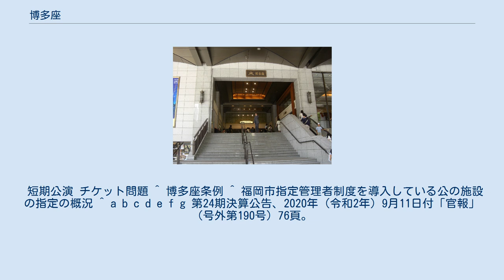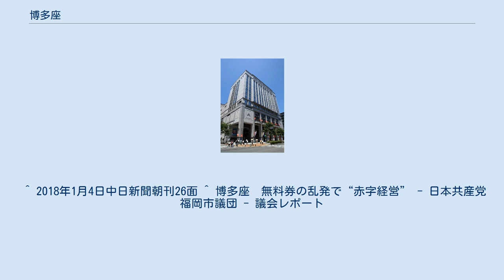博多座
博多リバレイン 」 博多座 博多座（はかたざ）は、福岡市博多区下川端町にある九州最大級の演劇専用劇場。
大型複合商業施設の博多リバレインの主要テナントで、博多座・西銀ビルの2階から6階にある。
 歌舞伎・ミュージカル・商業演劇（座長芝居）など、月替わりで様々な演目が公演される。
座席数は最大1,500席と九州では最大級であり、九州各地はもとより山口県や西日本一帯からの団体での来場も多い。
 あらゆる演劇ジャンルに対応可能な「演劇専用劇場」として設計されている。
演目により「回り舞台」「花道」「袖花道」「奈落」「オーケストラピット」「鳥屋」などが設置される。
左記の設備を全て兼ね備えた劇場は、全国でもこの博多座だけである。
『ミス・サイゴン』をオリジナル演出版で上演することを念頭に置いており、演出の目玉である実物大ヘリコプターが設置可能な舞台面積（舞台袖・奥行が客席面積の約1.5倍）に作られた。
また、舞台設計のコンセプトが「スーパー歌舞伎の上演」である為に、花道部分の天井内に宙乗りに必要な設備を備え付けている。
ミュージカル上演時は生オーケストラにより演奏が行われる。
 毎年6月の歌舞伎興行の際には、博多座の隣を流れる博多川で歌舞伎役者達による「船乗り込み」が行われる。
運営は福岡市と演劇興行企業、地元企業の出資による第三セクター企業である株式会社博多座が行う。
毎年12月は市民のために開放されている。
博多検番の芸妓総出の「博多をどり」も毎年ここで公演が行われている。
博多での複数日数での歌舞伎興行は大博劇場（閉館）以来である。
また、博多座という名称は二代目であり、初代博多座は川上音二郎一座が1910年（明治43年）博多区千代において開設している。
 公演に応じて幕見席を設けている。
 博多座入口 12月は市民開放月のため、公演記録としては記載しない。
 定番公演 その他 公演名は、一般の舞台演劇を、公演名は、ミュージカルを、公演名は、座長公演を、それぞれ指す。
 短期公演 チケット問題 ^ 博多座条例 ^ 福岡市指定管理者制度を導入している公の施設の指定の概況 ^ a b c d e f g 第24期決算公告、2020年（令和2年）9月11日付「官報」（号外第190号）76頁。
 ^ 2018年1月4日中日新聞朝刊26面 ^ 博多座　無料券の乱発で“赤字経営” - 日本共産党福岡市議団 - 議会レポート